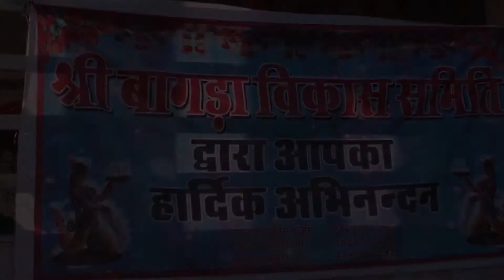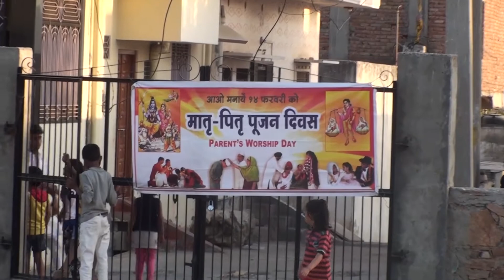श्री बालाजी मंदिर, बांगड़ा कॉलोनी (कुचामन सिटी) || मातृ-पितृ पूजन दिवस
श्री बालाजी मंदिर, बांगड़ा कॉलोनी (कुचामन सिटी) में पूज्य बापूजी के शिष्यों द्वारा मनाया गया मातृ-पितृ पूजन दिवस |